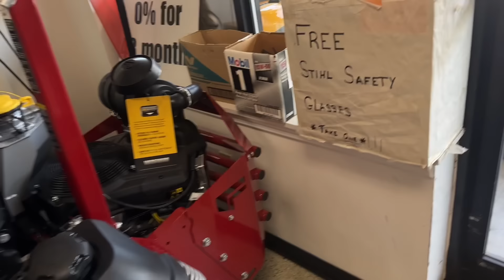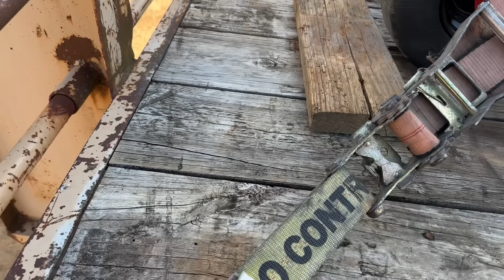10 Year Old Shows Up And Buys A $20,000 Zero Turn For His Business!!